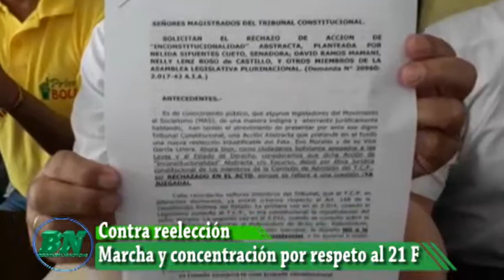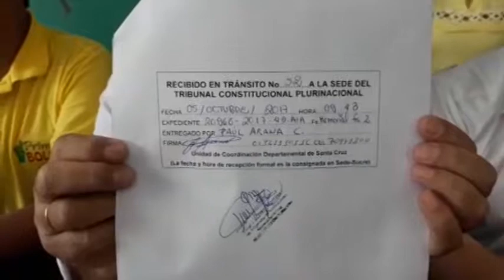Plataformas alistan marcha y concentración contra pretensión de reelección de Evo Morales